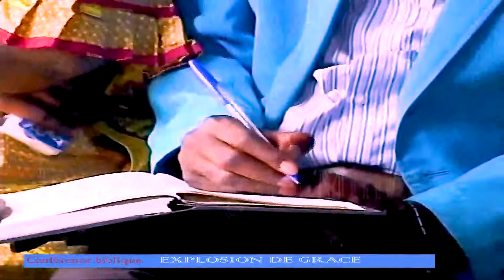LE SECRET DE LA REUSITE DANS LE MINISTÈRE DE J.O KIZIAMINA